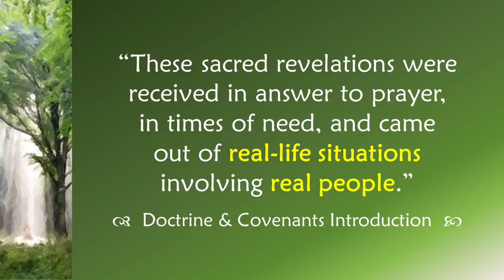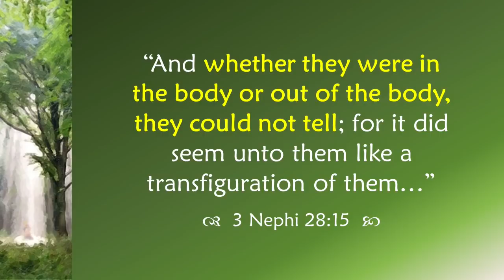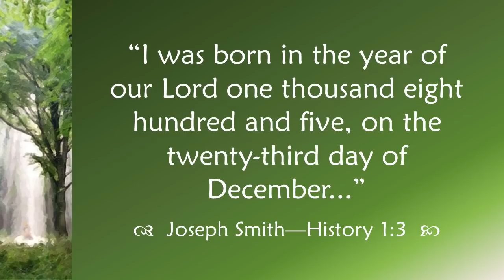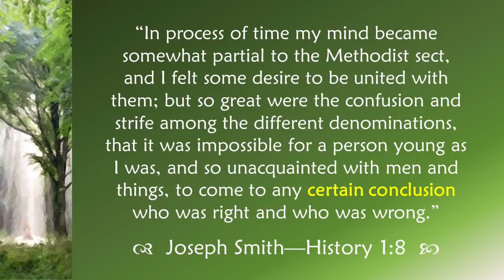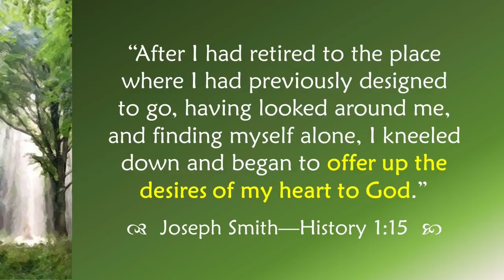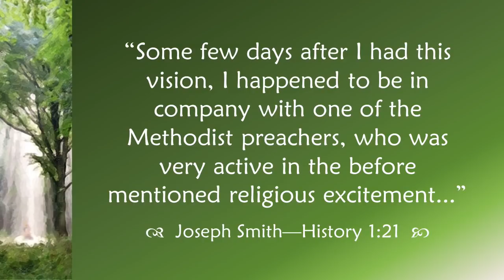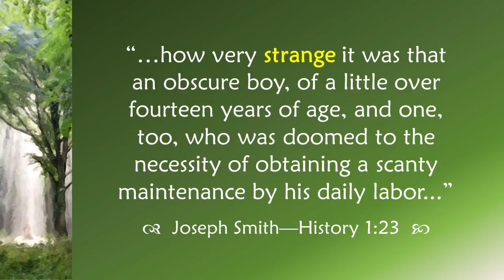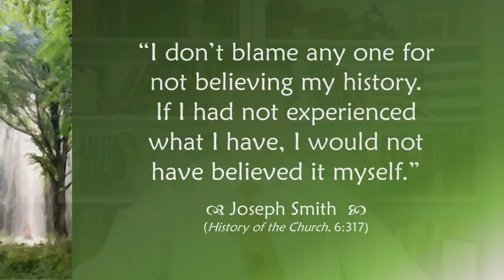Come Follow Me - Joseph Smith-History 1:1-26: "I Saw a Pillar of Light"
A verse-by-verse study of Joseph Smith-History 1:1-26, the 1838 account of Joseph Smith's First Vision. This lesson focuses on visions and the difficulty of describing the ineffable, searching for truth, the mind and heart, dehumanizing and demonizing others, and holding fast to the things God knows that we know. Join Jared Halverson for your weekly Come Follow Me study of the Doctrine and Covenants!